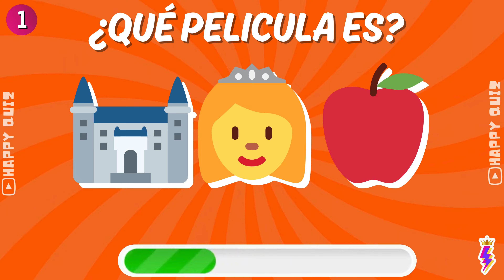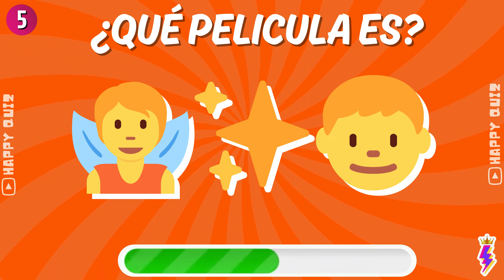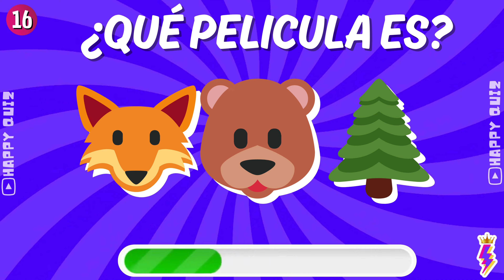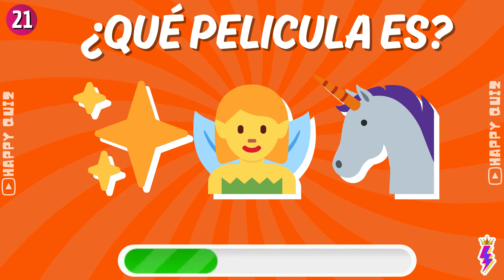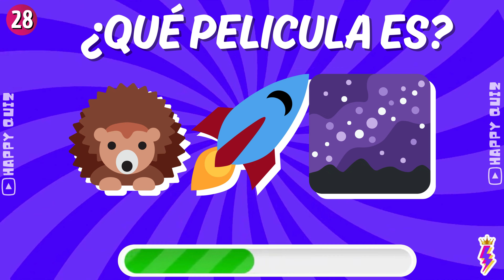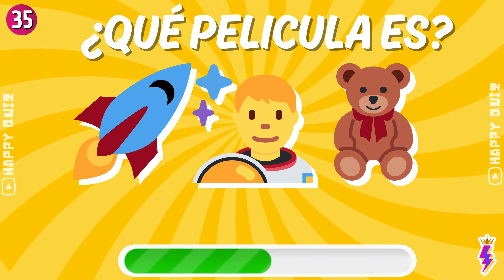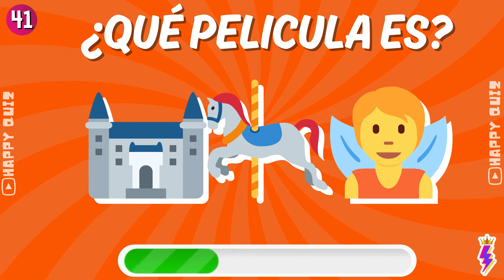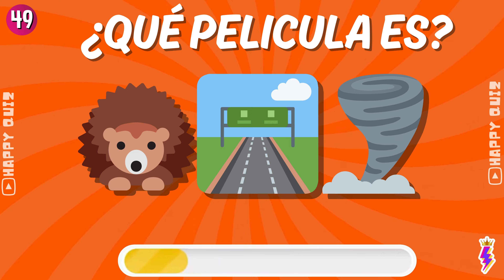Adivina 50 Películas de DISNEY y PIXAR por los EMOJIS 🎬🔥🍿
¡Adivina 50 Películas de Disney y Pixar por los Emojis! 🎬🔥🍿 ¿Te consideras un experto en películas de Disney y Pixar? ¡Este quiz de emojis es para ti! Desafía tus conocimientos y adivina cada película con solo emojis. Perfecto para los fanáticos de Disney y Pixar que aman los desafíos de quiz. ¿Listo para poner a prueba tu habilidad de adivinar? ¡No te pierdas este divertido quiz de emojis!

👉 mivillanofavorito4 , La Sirenita, Up: Una Aventura de Altura, Cenicienta, Spider-Man: A través del Spider-Verso, Piratas del Caribe, Raya y el Último Dragón, Barbie, Ratatouille, El Rey León, Frozen: Una Aventura Congelada, Tarzán, Intensamente 2, La Princesa y el Sapo, Valiente, Elementos, Lilo y Stitch, Pinocho, Pocahontas, Blanca Nieves y los Siete Enanos

zootopia a
raya y el Último Dragón